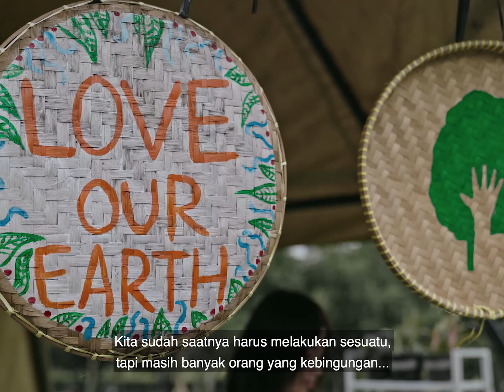Semenit Bersama SEMESTA #1 - FilmSemesta 30 Januari 2020 di Bioskop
Produser Nicholas Saputra dan Mandy Marahimin menjelaskan pentingnya isu lingkungan yang dibawa oleh FilmSemesta dan mengapa kamu perlu menontonnya di bioskop.

Nantikan FilmSemesta, tayang di bioskop mulai 30 Januari 2020.